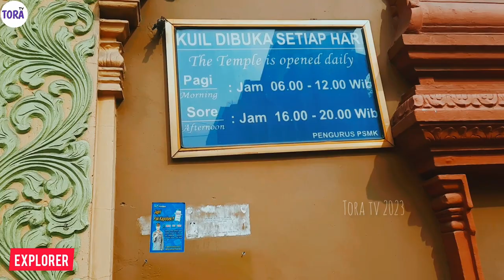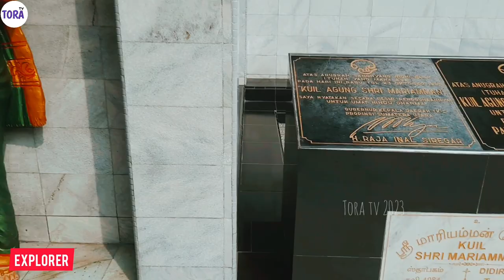KAMPUNG MADRAS 'LITTLE INDIA'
Kampung Madras atau Kampung Keling merupakan nama sebuah kawasan yang disebut sebagai "Little India" di Medan, Sumatera Utara. Perkampungan unik ini berada di antara Kecamatan Medan Polonia dan Medan Petisah.

Kampung Madras memiliki luas kurang lebih 10 hektare dan menjadi salah satu destinasi wisata yang terkenal. Dikutip dari jurnal berjudul "Sejarah Perkembangan Kampung Madras di Medan" (2020), ciri khas kampung ini adalah wanita yang menggunakan kain sari dan para lelaki menggunakan sorban khas India sebagai pakaian sehari-hari.